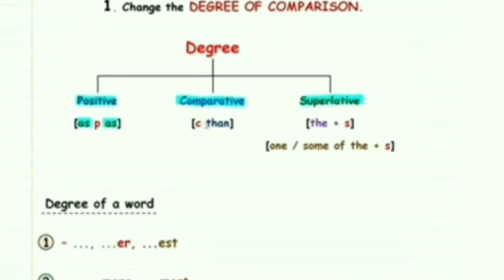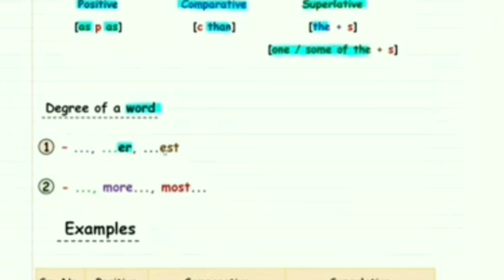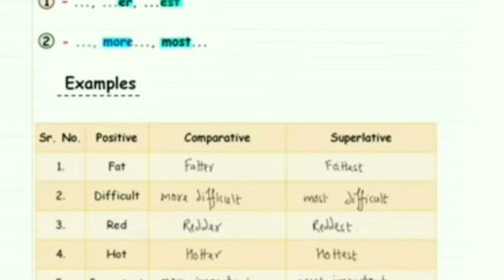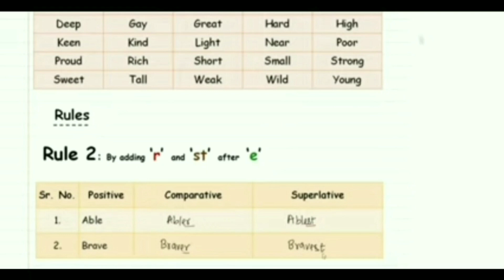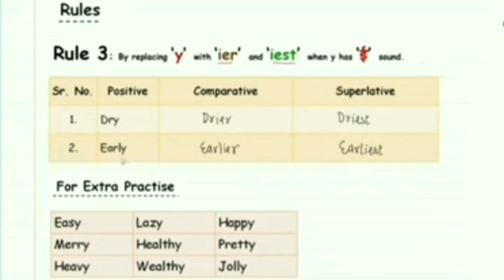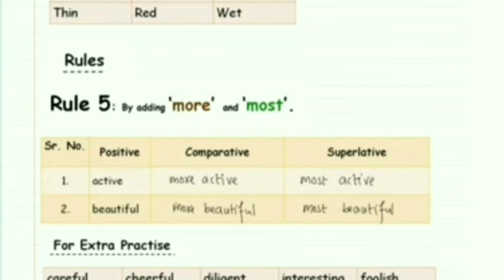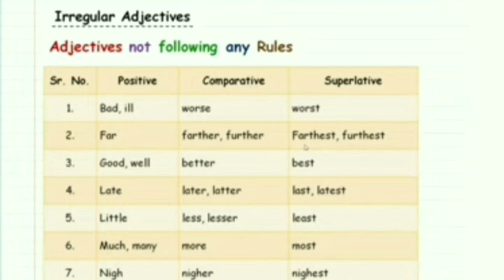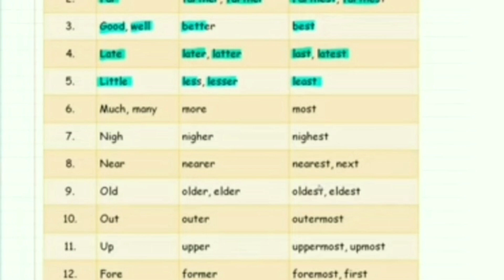Degree In English । How To Change Degree In English Grammar । Positive / Comparative & Superlative